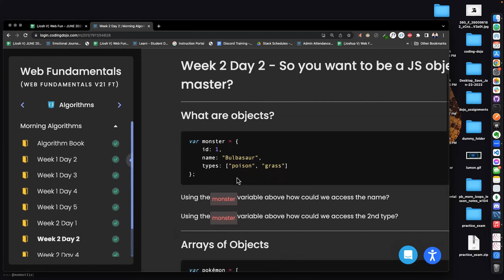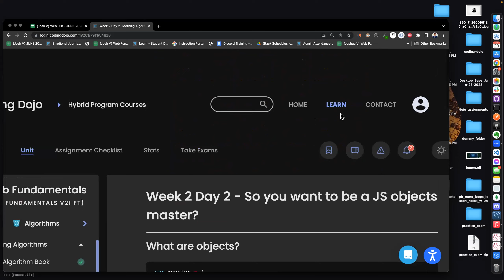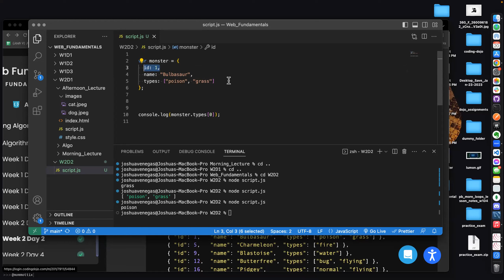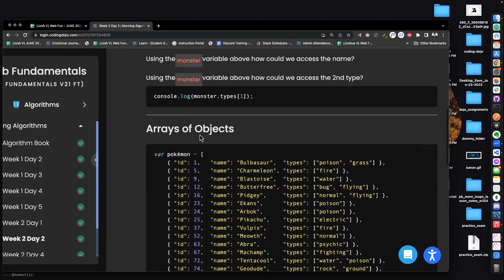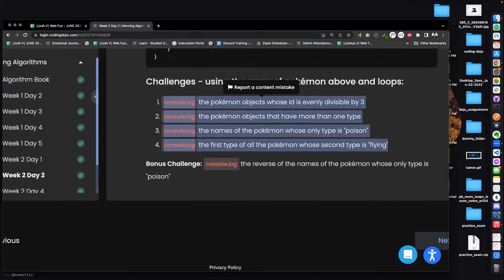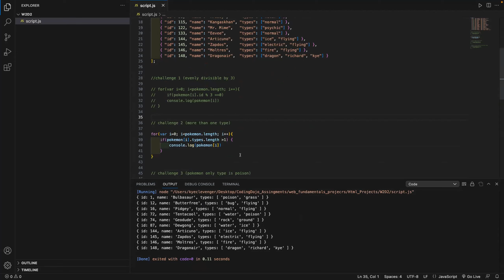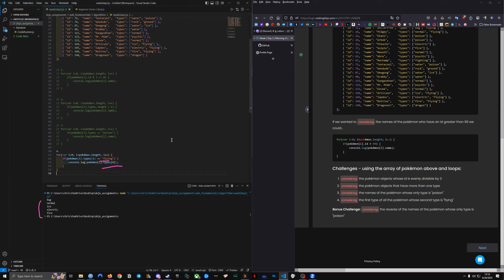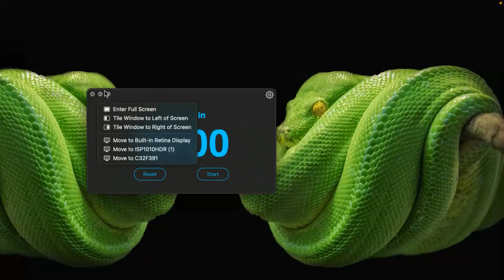Web Fundamentals June2023 W2D2 Algo